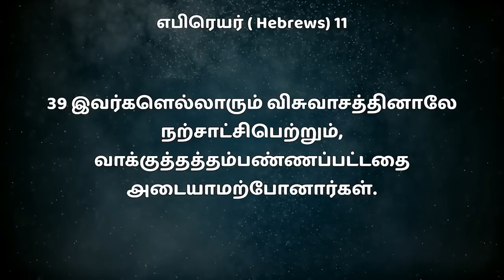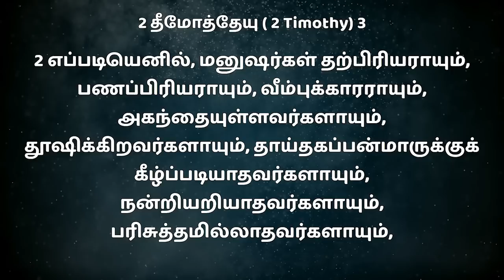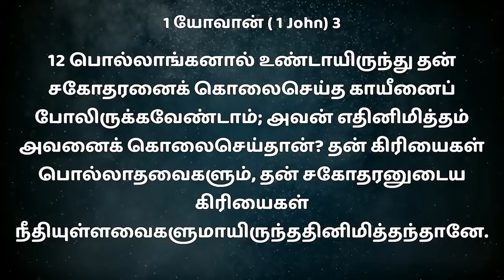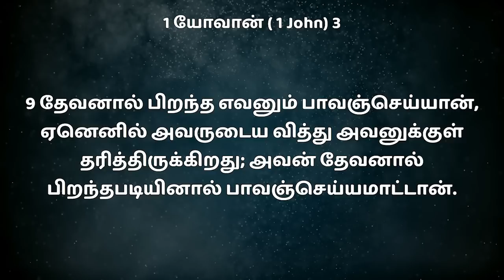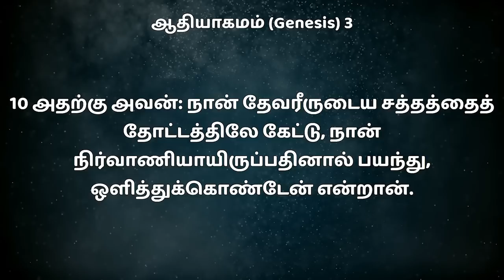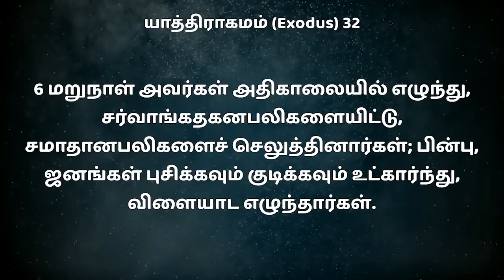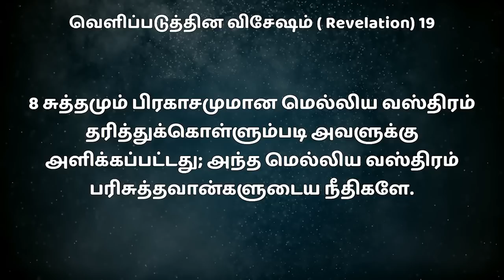SUNDAY SPECIAL || மணவாட்டி(கள்) || BRO.MD JEGAN || 04.06.2023